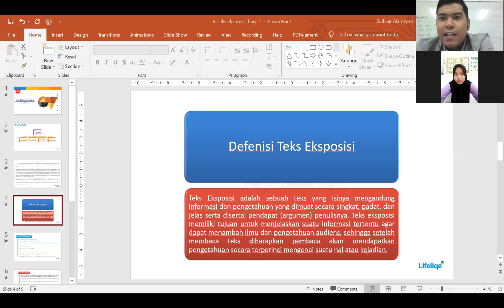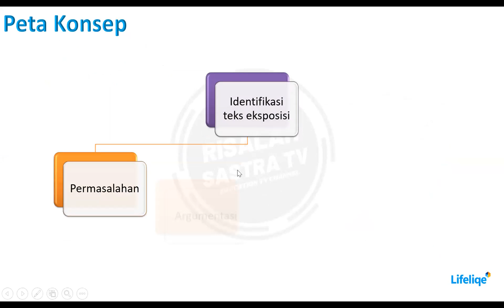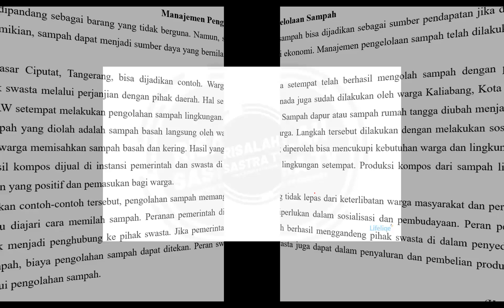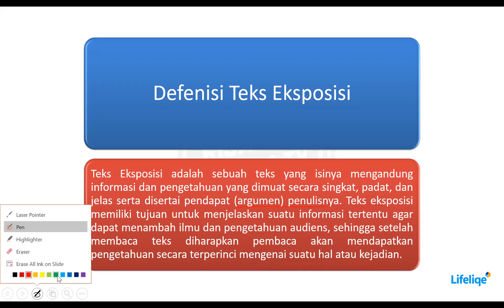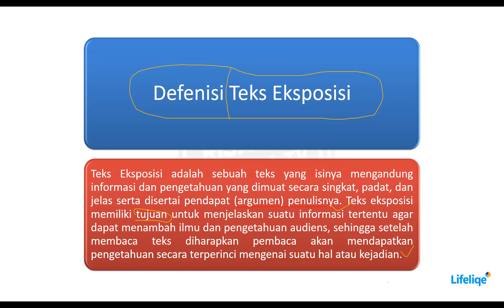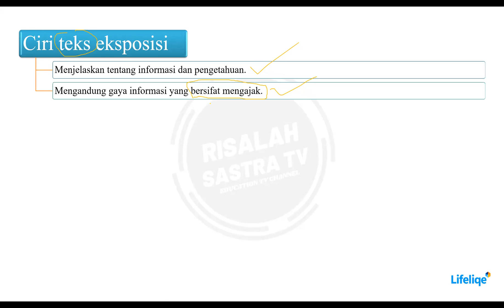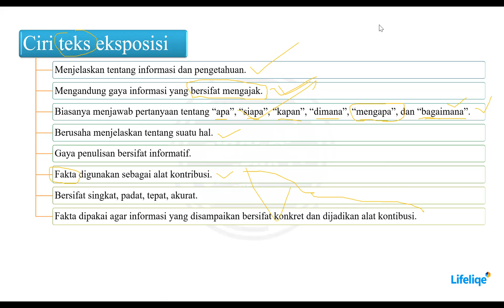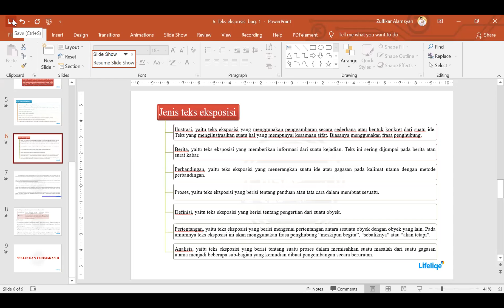Bahasa Indonesia Kelas X - Teks eksposisi bag 1 || Seri Pembelajaran Daring